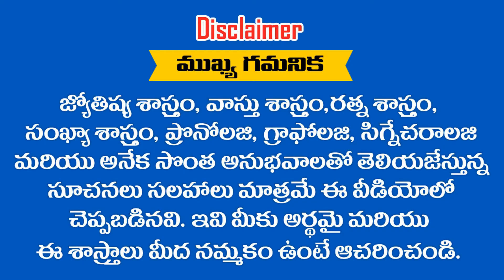7 , 16 , 25 తేదీలలో పుట్టిన వారికీ 2019 అక్టోబర్ మాసఫలాలు || RAMM KRISH NIHAN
7 , 16 , 25 తేదీలలో పుట్టిన వారికీ 2019 అక్టోబర్ మాసఫలాలు || RAMM KRISH NIHAN